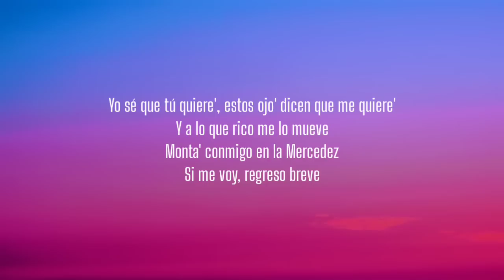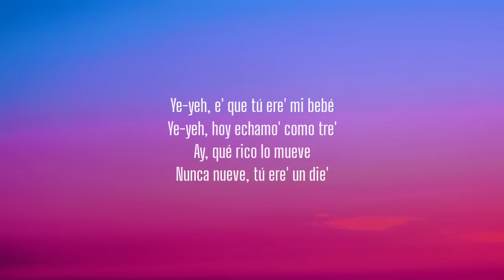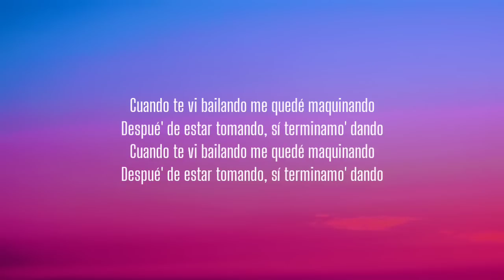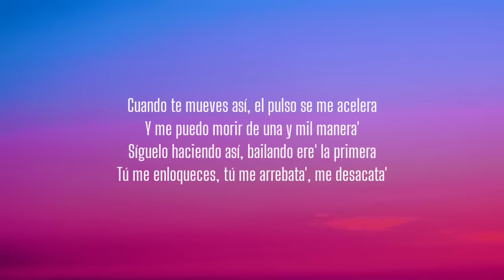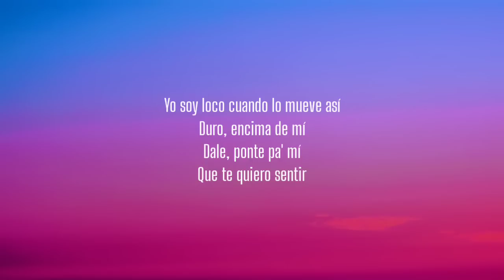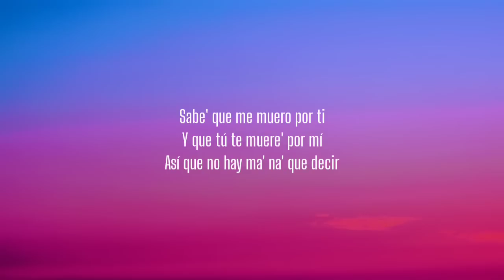Justin Quiles, Chimbala, Zion & Lennox - Loco (Letra/Lyrics)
Lyrics:

[Letra de "Loco"]

[Coro: Justin Quiles & Chimbala]
Yo soy loco cuando lo mueve así (-sí)
Duro, encima de mí (Mí)
Dale, ponte pa' mí (Pa' mí)
Que te quiero sentir
Sabe' que me muero por ti (Por ti)
Y que tú te muere' por mí
Así que no hay más na' que decir
Yo soy loco cuando lo mueve así (Eh)
Duro, encima de mí (Eh)
Así que no hay más na' que decir (Ah)

[Refrán: Chimbala]
Cuando te vi bailando (Bailando)
Me quedé maquinando (Maquinando)
Después de estar tomando (Tomando)
Si terminamo' dando
Si terminamo' dando

Yo sé que tú quiere'
Tus ojo' dicen que me quiere'
Diablo, qué rico me lo mueve
Monta' conmigo en la Mercede'
Si me voy, regreso breve
Eso e' de miércole' a jueve'
Porque el fin de semana tú ere' pa' mí

[Puente: Justin Quiles & Zion]
Yeah-yeah, e' que tú ere' mi bebé
Yeah-yeah, hoy echamo' como tre'
Ay, qué rico lo mueve
Nunca nueve, tú ere' un die'
Hay amore', pero como el tuyo nunca encontraré
Ay, qué rico lo mueve (Mueve)
Hay amore', pero como el tuyo (Bep)

[Refrán: Zion]
Cuando te vi bailando
Me quedé maquinando
Si terminamo' dando
Me quedé maquinando
Si terminamo' dando

[Coro: Justin Quiles, Chimbala & Lennox]
Yo soy loco cuando lo mueve así
Duro, encima de mí
Dale, ponte pa' mí
Así que no hay más na' que decir (Ay)

Toma, bandida, lo que tú buscabas (Sup)
Tú me enloqueces por la manera en que bailas (Sup, sup)
Rico se siente (Rrra) como tú te mueve', mamá (Sup, sup)
Quiero tenerte siempre aquí (Oh), mamá
Cuando te mueves así, el pulso se me acelera (Yeh)
Y me puedo morir de una y mil manera' (Morir; yeh)
Síguelo haciendo así (Así), bailando ere' la primera
Tú me enloqueces, tú me arrebata' (Sup), me desacata' (-cata')

[Coro: Justin Quiles, Chimbala, Lennox & Zion]
Yo soy loco cuando lo mueve así (Así)
Duro, encima de mí (De mí)
Sabe' que me muero por ti

[Outro: Justin Quiles]
Ay, Justin Quiles, mami
Chimbala
Zion y Lennox
B-One "El Productor de Oro"
Baby MC
Y esto es pa' que lo baile Puerto Rico, RD y el mundo entero